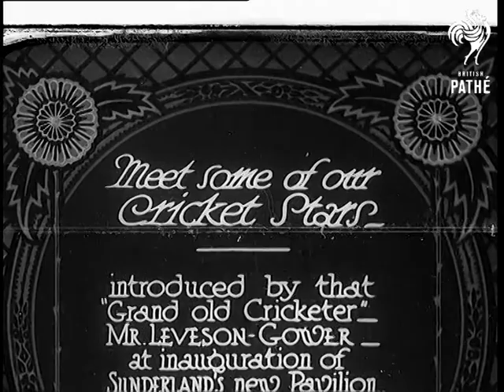Meet Some Of Our Cricket Stars (1931)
Full title reads: "Meet some of our cricket stars. Introduced by that "grand old cricketer" Mr Leveson-Gower, at inauguration of Sunderland's new Pavilion."

Sunderland, Tyne and Wear.

Famous former cricketer Mr Leveson Gower introduces modern cricketers including Chapman, Bob Ward, Mr Judd, Mr Kent, Julip Sinjay, Mr Tate. Players walk out from the pavilion.
 FILM ID:771.25